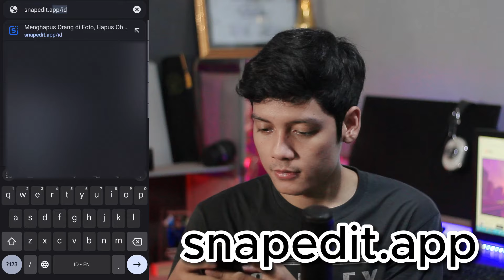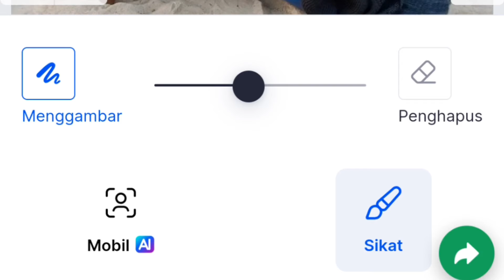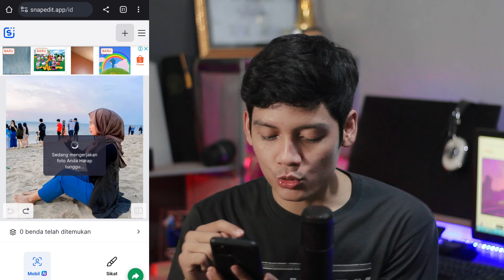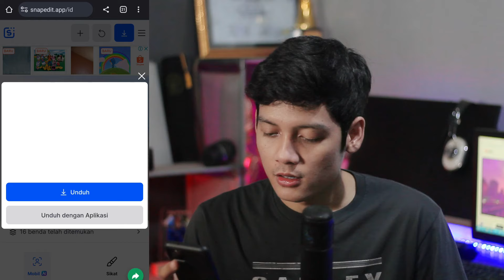Cara Hapus Objek Foto dengan AI Gratis Tanpa Aplikasi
Dengan tutorial ini kalian akan dapat menghapus objek foto yang tidak diinginka dengan AI tanpa aplikasi tambahan

Selamat mencoba!